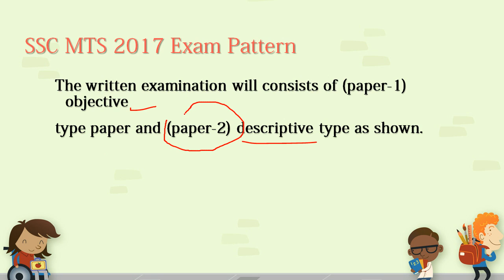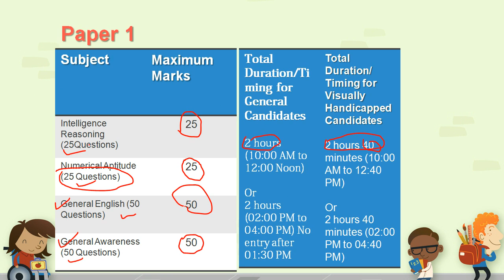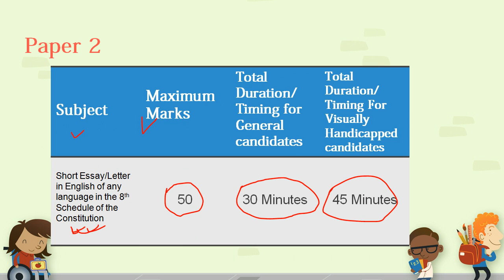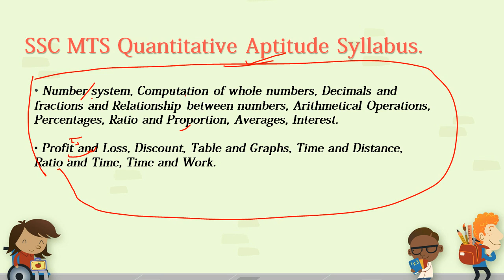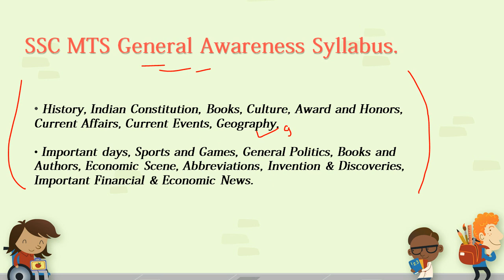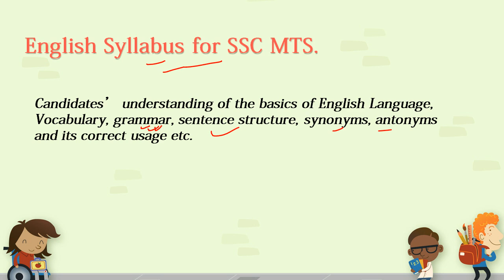SSC MTS (Multi Tasking Staff) 2017 Exam Syllabus #01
SSC Multitasking Exam Pattern & Syllabus So, here we are providing the exam pattern & syllabus of SSC MTS 2017 Exam. Candidates are advised to prepare the syllabus and exam pattern as given in this video.

SSC MTS 2017 Exam pattern the written examination will consist of (paper 1) objective type paper and (paper 2) descriptive type as shown in this video.

SSC MTS 2017 Syllabus 2017 The paper will be objective type. There will be 150 questions for which Candidates will get 120 minutes. Questions will be based on the following topic:

1. General Intelligence and Reasoning

2. Quantitative Aptitude

3. General Awareness

4. English Language

following the SSC MTS Syllabus and Exam Pattern in this video.

I hope all your douts are cleared regarding the Detailed Syllabus & Exam pattern of SSC MTS Exam 2017.